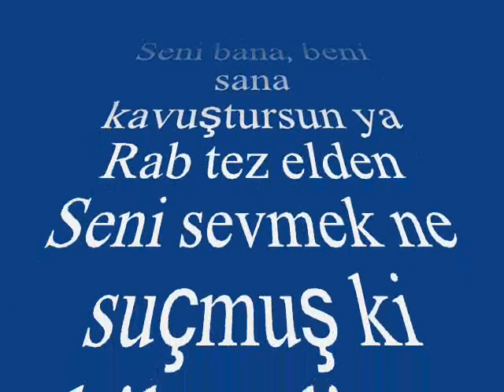Bahadır ÖZÜŞEN-Beni Cânımdan Ayırdı Ah Gönlümü Yıktı Temelden (HİCAZ)R.G.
SOLİST:
*BAHADIR ÖZÜŞEN*
VİDEOYU YAPAN
*RECEP GAYRETLİ*
GÜFTE:
BESTE: MUZAFFER İLKAR
USUL: AKSAK
MAKAM: HİCAZ
Beni canımdan ayırdı gönlümü yıkdı temelden
Seni sevmek ne suçmuş ki bilmedim, yandım ezelden
Seni bana, beni sana kavuştursun ya Rab tez elden